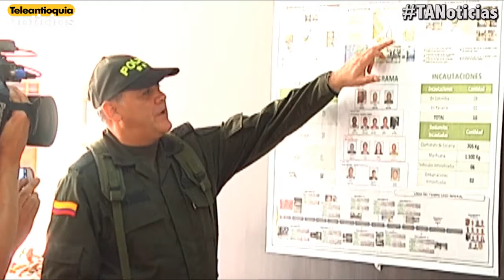A pesar del esfuerzo de las autoridades, Colombia sigue con alta producción de cocaína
Colombia sigue ocupando los deshonrosos primeros lugares en la producción de cocaína en el continente. Sin embargo las autoridades destacan que mientras en el 2012 se produjeron 330 toneladas métricas de clorhidrato de cocaína en el 2013, esa cifra se redujo a 290.